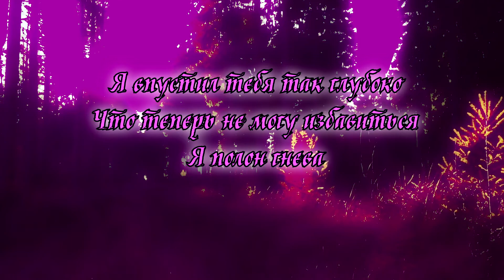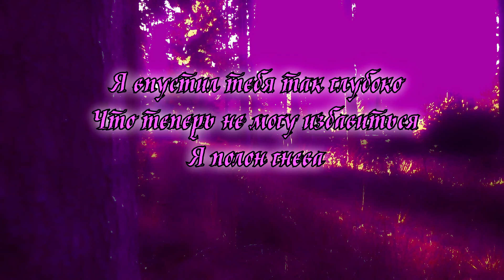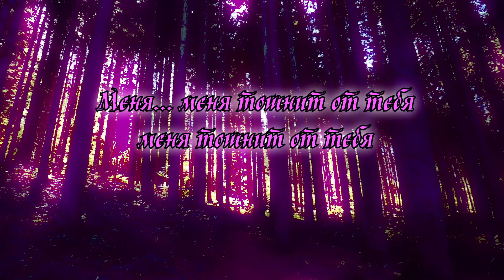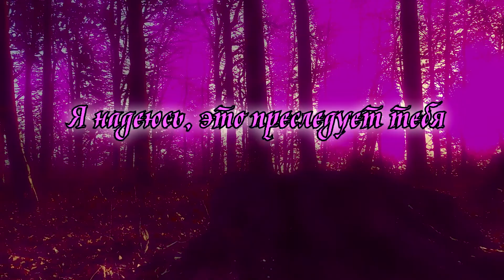Citizen Soldier - Hope It Haunts You Lyric Video (на русском)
Album: Down the Rabbit Hole (2020)